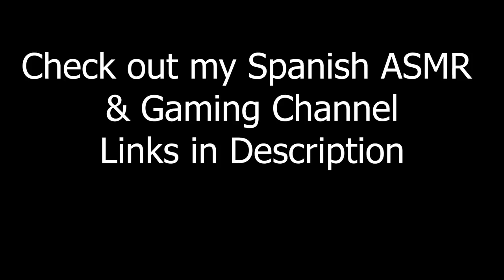ASMR Best Personal Attention Triggers | CLOSE UP TRIGGERS